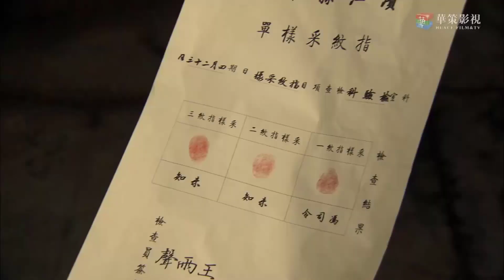Vợ chịu đòn thay công phải trả là giúp vợ tắm